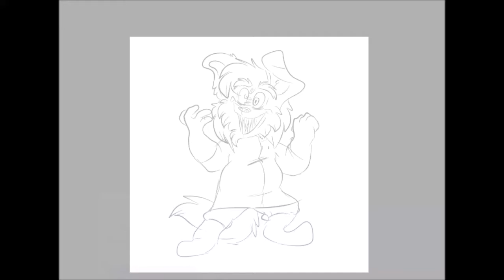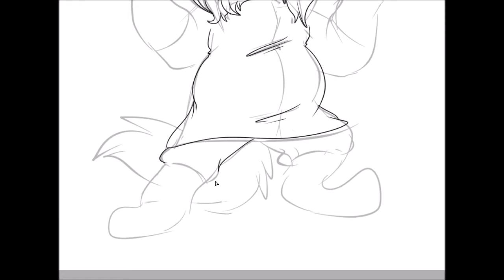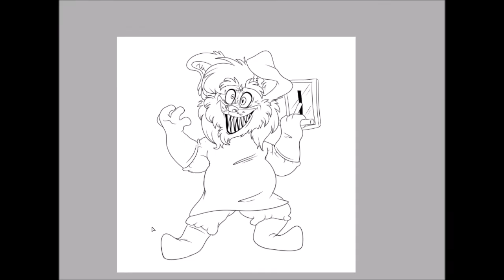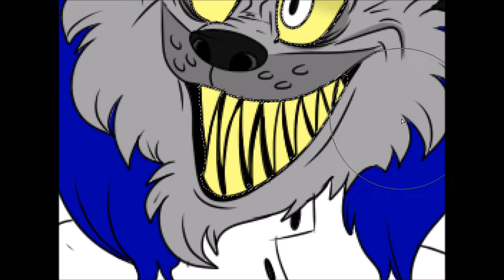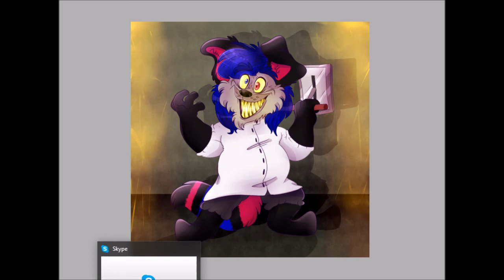Dog Man speedpaint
Crazzy Doggo

Program: Sai